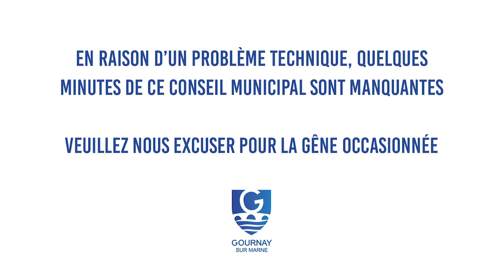Conseil municipal du 30 septembre 2020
Conseil municipal de Gournay-sur-Marne du 30 septembre 2020